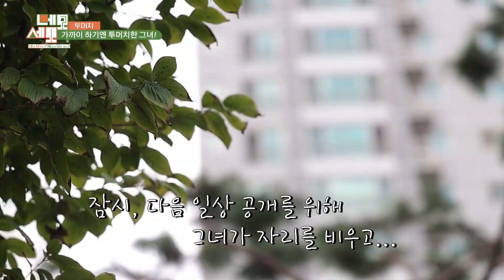[네모세모] 투머치를 증명한다! 투머치의 산증인~ 리포터 박경윤!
네모세모 212회